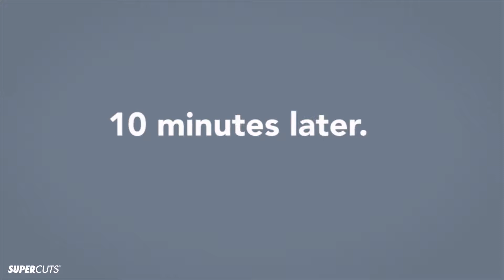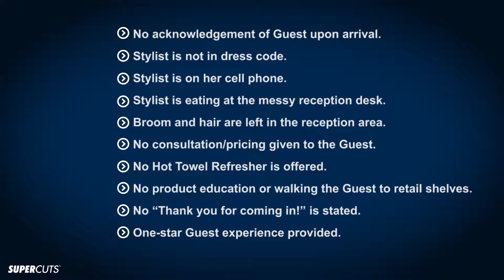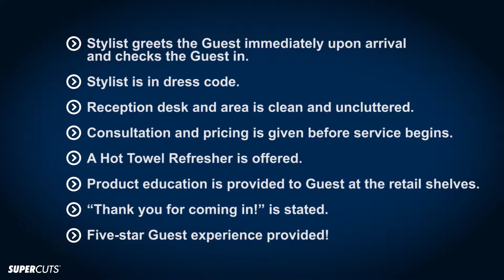Supercuts Guest Experience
Take an animated look at the experience all guests have at SuperCuts compared to competitors.

Produced by: Riproarinproductions.com